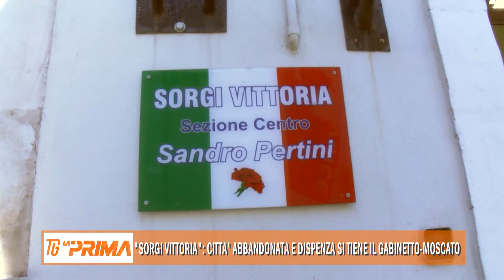“Sorgi Vittoria”: città abbandonata e Dispenza si tiene il gabinetto-Moscato